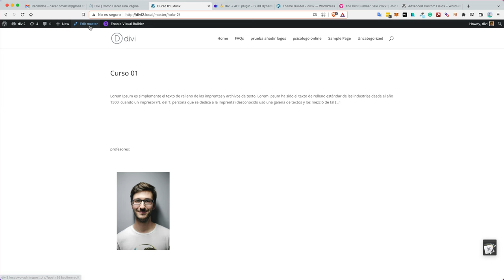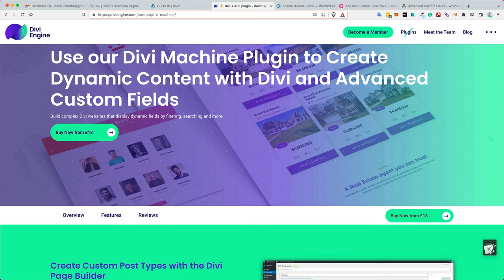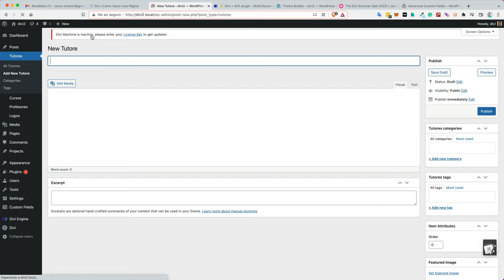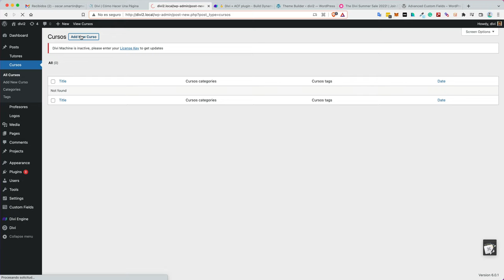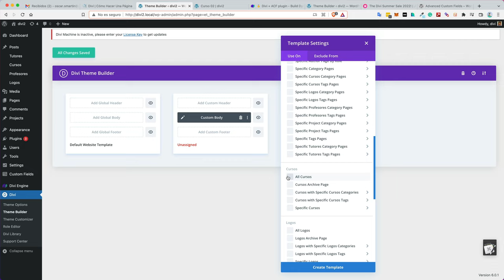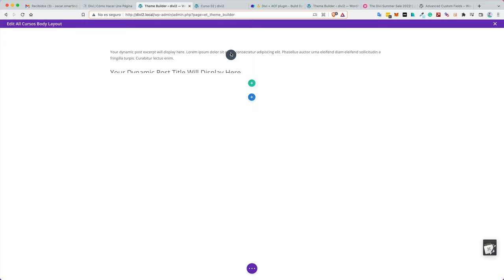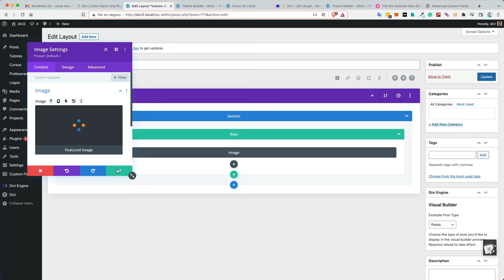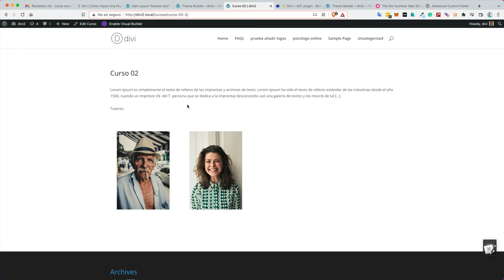Relacionar Tipos de Contenido en WordPress con DIVI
Vincular un tipo de contenido con otro en Divi es muy util para crear contenido más rico

00:00 Introducción
01:42 Qué herramientas usamos en el tutorial
03:24 Crear tipos de contenido que vamos a usar
05:22 Crear campos con ACF
06:55 Crear plantilla global en DIVI
09:55 Configurar ACF item de Divi Machine

 Por ejemplo, es posible que quieras post type "Casas" al post type "Agentes inmobiliarios" en su sitio web creado Divi de bienes raíces. Usando el tipo de objeto de post ACF, puede mostrar la conexión entre los dos tipos de post usando módulos de DIVI.

En este tutorial no solo aprenderás a enlazar dos tipos de post personalizados, aprendremos también a crear una plantilla global de DIVI para que cuando creemos contenido use dicha plantilla aunque creemos el contenido en gutenberg.

Algo realmente util para trabajar más rápido.

DIVI Machine vitamina tu web hecha con DIVI con muchas más funcionalidad.